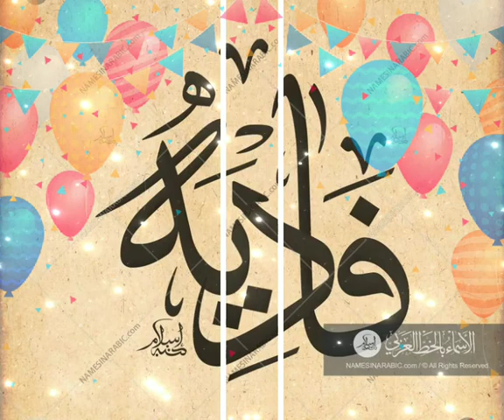اهداء الى فادية في عيد ميلادها